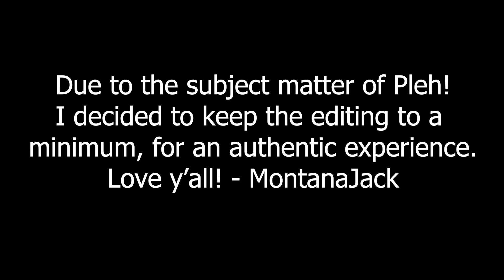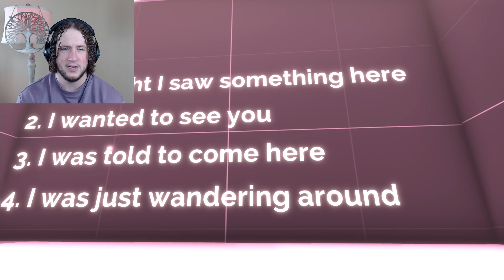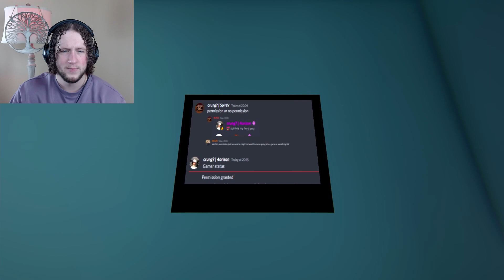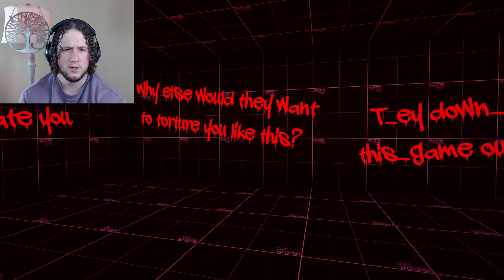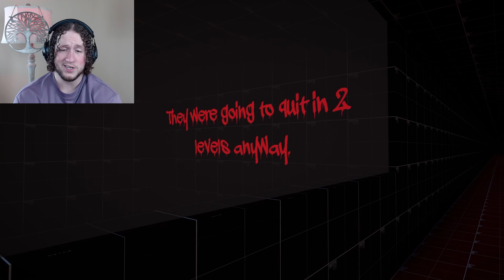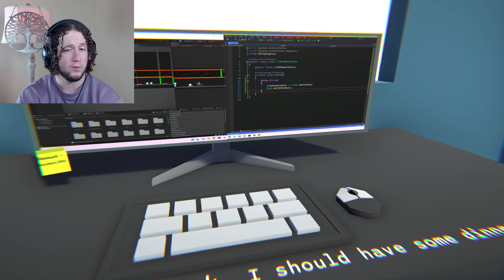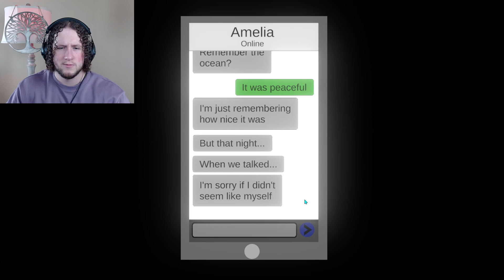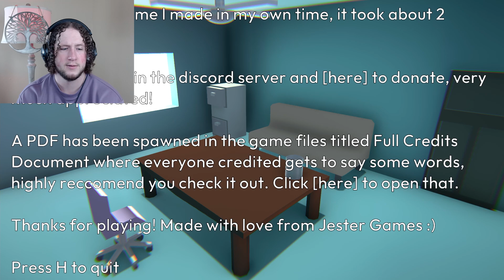Powerful Story of a Game Developer that Battles Depression | Pleh!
Join MontanaJack as he navigates through the mind of a game developer who faces many mental struggles while trying to complete his video game.